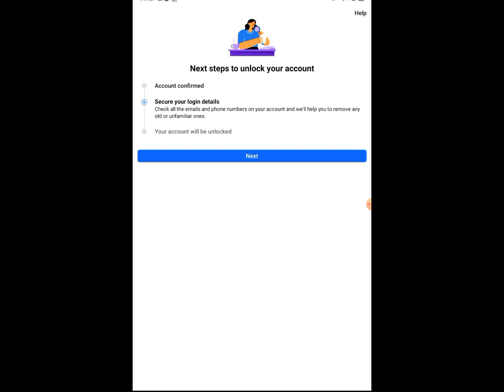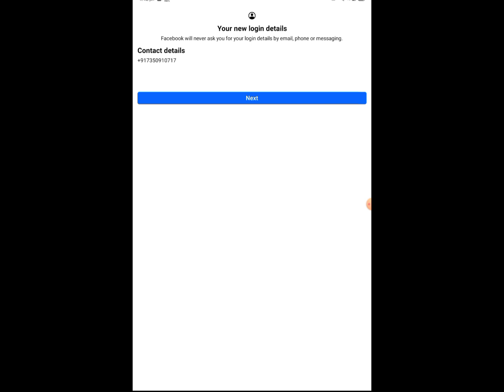Facebook Secure your login details Your account will be unlocked problem